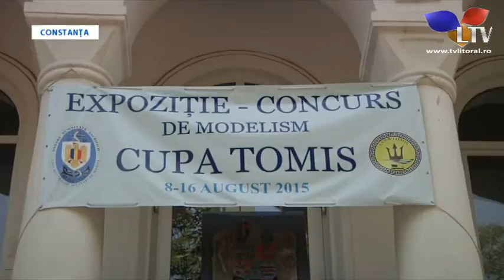Bătălia celor mai frumoase mini-nave - Litoral TV